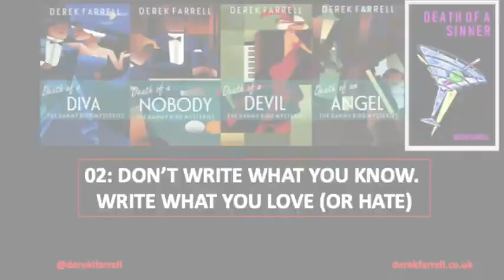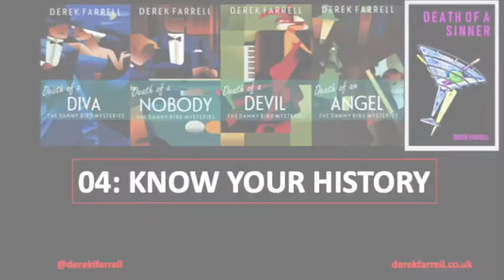"The truth about writing" - Derek Farrell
"Not a whodunnit , this is a how-I-dunnit "

Derek Farrell is a Dublin Born Crime Fiction Author.

His five Danny Bird Novels have been described, by Neil Broadfoot, as having “Heart, humour and enough twists to give you whiplash,” by Chris McCrudden as “Like M.C. Beaton on MDMA,” and - by no less an expert than Monty Python’s Eric Idle – as “Quite Fun.”

He lives and works in West Sussex.

(His books are available in paperback or as e-books from Amazon or better still , direct from his publisher Farenheit Press.